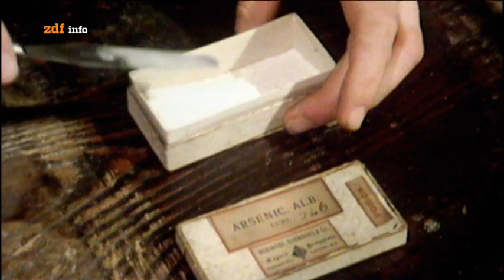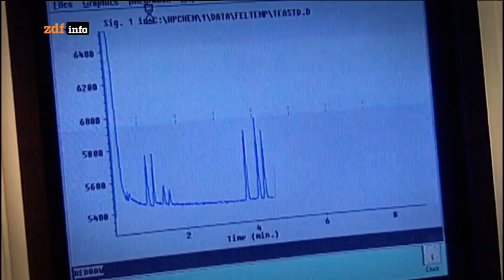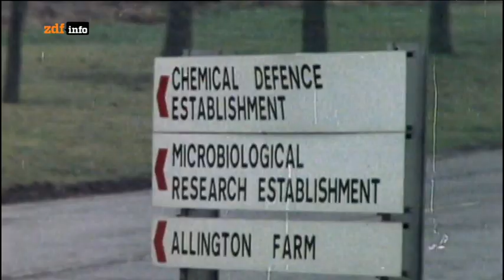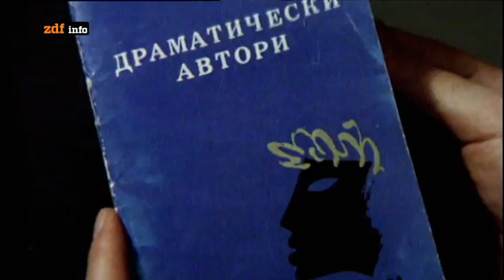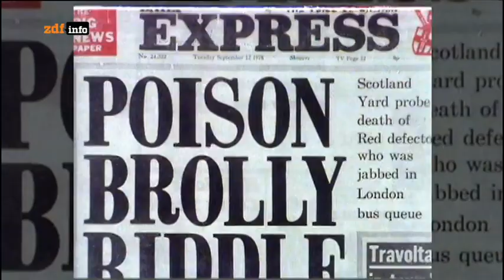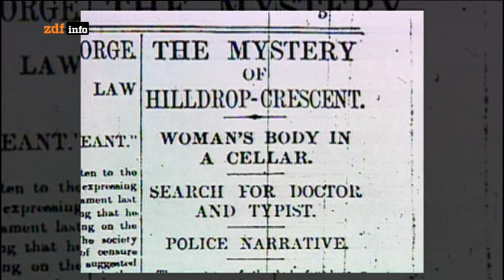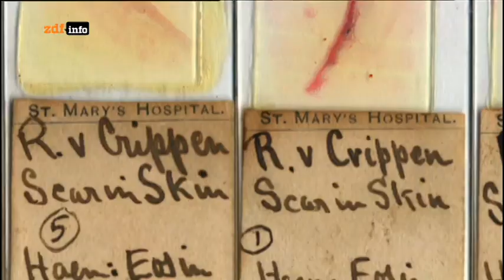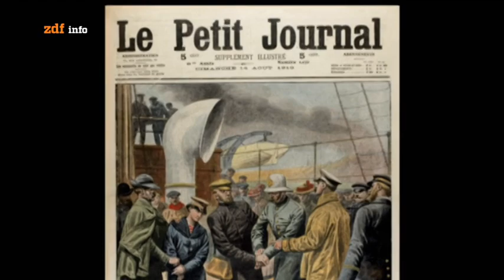Dem Verbrechen auf der Spur - Ein tödlicher Cocktail [Doku]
Schon seit der Antike werden sie verwendet. Gifte gelten als effizienteste Mordwaffe: billig, einfach zu handhaben. Doch kleine Unachtsamkeiten können den Giftmörder überführen.